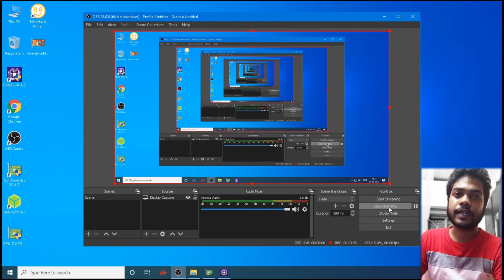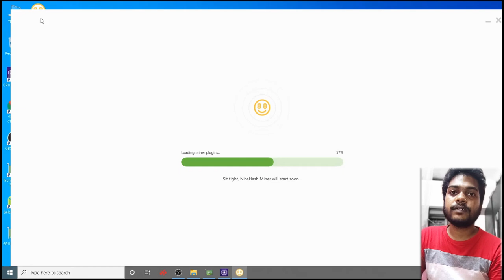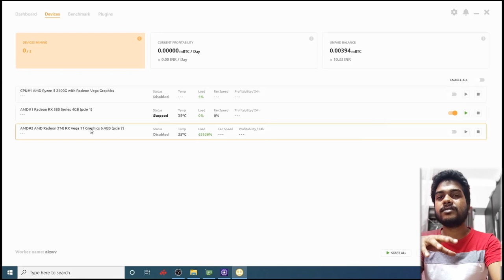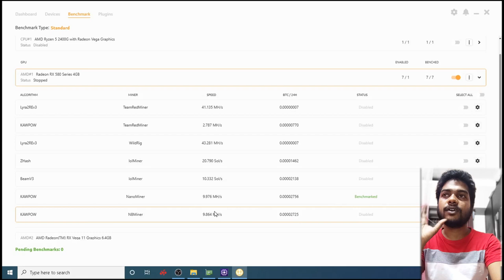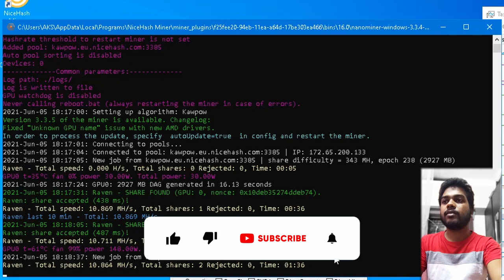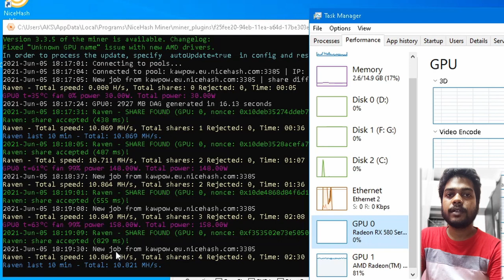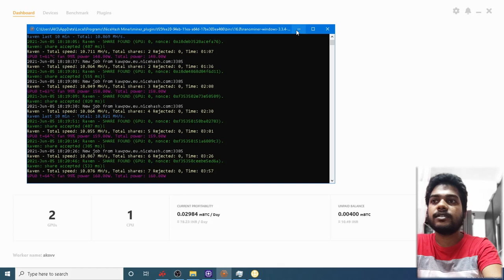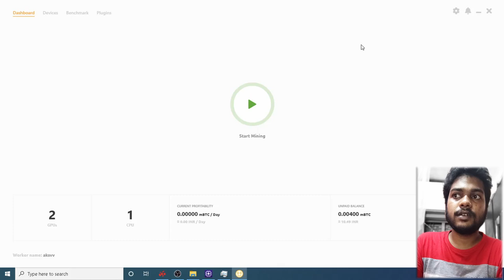ബിറ്റ് കോയിൻ ഖനനം ഇനി വീട്ടിലും || Nice Hash Mining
Educational Purpose Statement:
The goal is to share knowledge, assist learners, and contribute to the understanding of electronics. Any demonstrations or discussions are conducted with the utmost respect for ethical and lawful practices. ബിറ്റ് കോയിൻ ഖനനം ഇനി വീട്ടിലും || Nice Hash Mining

ഇത് ബിറ്റ് കോയിൻ എന്താണ് എന്നോ..അല്ലെങ്കി എങ്ങനെ ആണ് എന്നോ ഇല്ല. എനിക് ഉണ്ടായ ഒരു അനുഭവം ആണ് ഞാൻ പങ്കു വെക്കുന്നത്.

Nice Hash എന്ന സോഫ്റ്റ്‌വെയർ ആണ് ഞാൻ ഉപയോഗിച്ചത്.